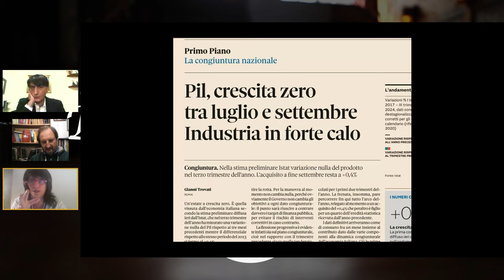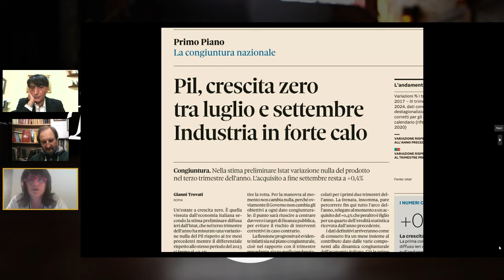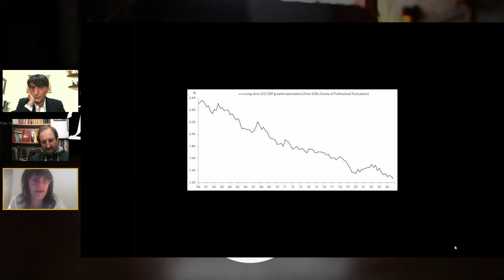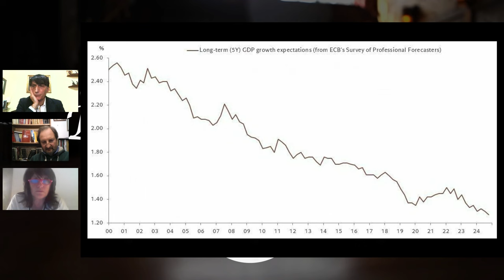Ci vogliono i neuroni per governare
Titolare del conto: Come Don Chisciotte LTD
IBAN: BE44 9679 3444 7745
BIC: TRWIBEB1XXX
Causale: Raccolta fondi

Noi lo sapevamo già, che le scelte di questa mediocre classe dirigente politica e industriale ci avrebbe portati alla disfatta.

Lo sapevamo mentre, tutti entusiasti per Greta, i politici dell'EU proclamavano la necessità di abbandonare le auto a benzina e diesel a favore di quelle elettriche. Bell'affare, ci dicevamo tra di noi, del tutto consci del fatto che produrre e vendere auto carissime e fastidiosissime da ricaricare sarebbe stato un sogno irrealizzabile e un fallimento su tutti i fronti. Chiusura di fabbriche, crisi irreversibile del settore all'orizzonte, eppure i dirigenti delle aziende automobilistiche facevano salti di gioia, accompagnati da solerti sindacalisti, tutti uniti in un commovente panegirico della bellezza della conversione green.

Le magnifiche sorti e progressive dell'automotive europeo, noi le immaginavamo con preoccupazione.

Profetizzavamo cosa avrebbero significato, per le nostre tasche le sanzioni contro la Russia: un aumento generalizzato di bollette e di conseguenza dei prodotti, una perdita del potere d'acquisto di tutti coloro che con i salari ci devono campare, quindi la gran parte di noi.

Avevamo previsto l'assenza di una politica economica realmente efficace, indipendentemente da chi ci governa, perché nessuna Nazione può decidere le proprie politiche economiche senza poter gestire l'emissione di una moneta sovrana da una Banca centrale. La Storia d'Italia dopo l'entrata nell'area euro, in pratica. E dunque, è mai possibile che nessuno tra chi ci governa, tra gli "esperti", nessuno abbia il coraggio di ammettere il fallimento totale di quella scelta (chiedere a Prodi), che ci sta portando a un lento, inesorabile declino?

Insomma, non siamo supereroi, non siamo geni incompresi dell'economia, ma avevamo preannunciato molte delle disgrazie che ci stanno capitando: dal crollo costante del PIL e delle produzione industriale, al conseguente problema occupazionale, alla mancanza di prospettiva di politica economica.

Abbiamo cercato di attivare le nostre sinapsi, mentre invece ci è rimasto il dubbio che nei cervelli di parecchi capi e capetti che decidono dei nostri destini, ci siano al massimo due neuroni, che nemmeno si parlano tra di loro, vagando nel vuoto.

E perciò, della pochezza della nostra classe dirigente, partendo dai temi economici, parliamo in questa puntata del Bar di Don Chisciotte.

Buona visione!